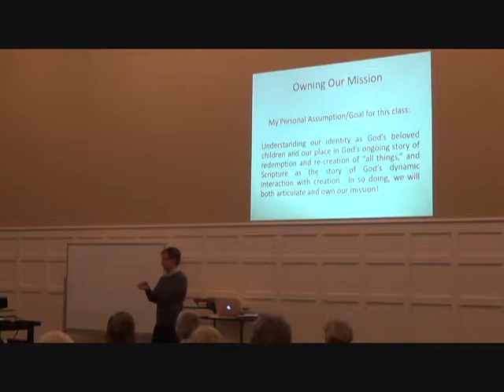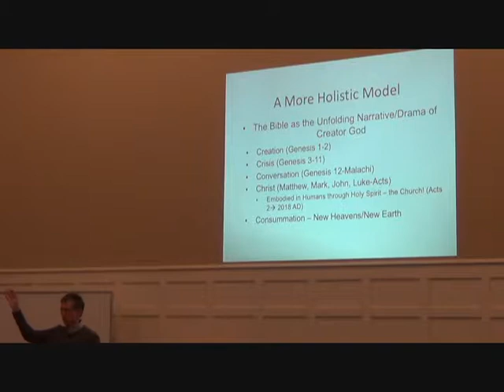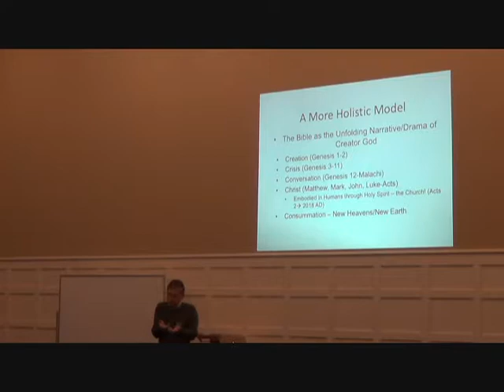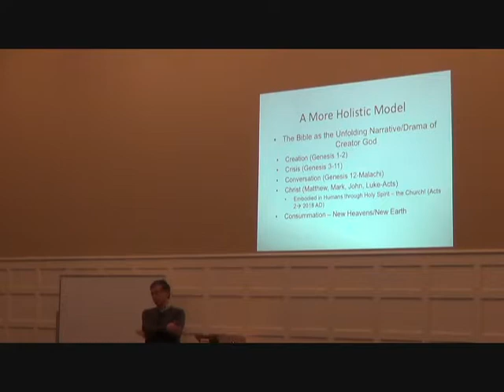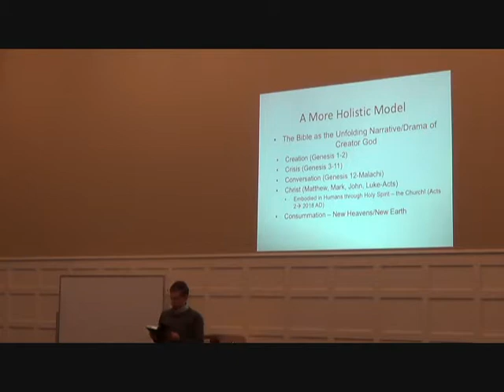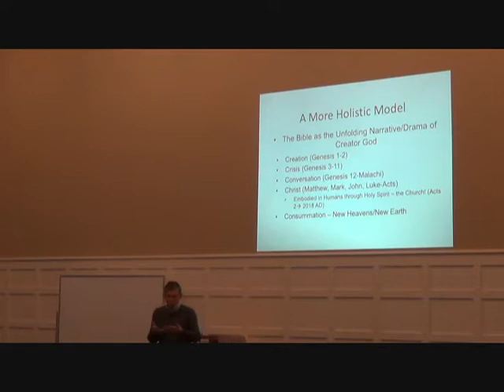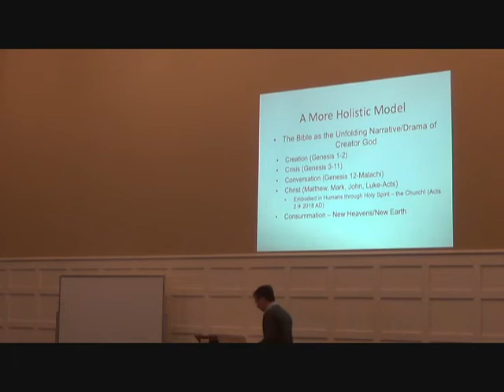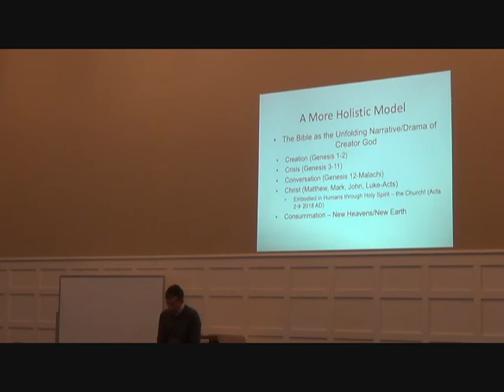Owning The Mission John York January 28, 2018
West End Church of Christ